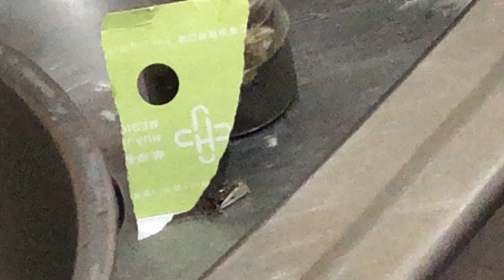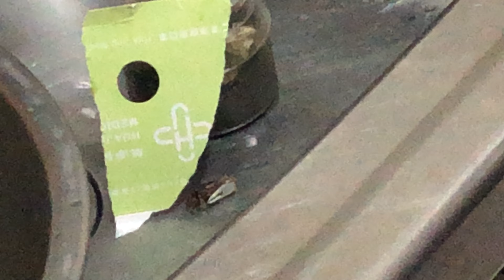盧明通招潮蟹